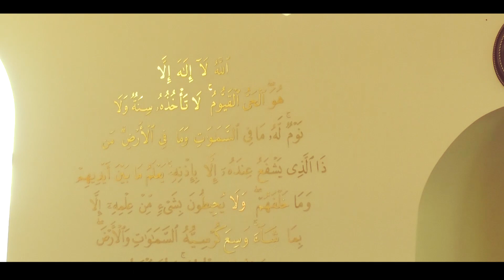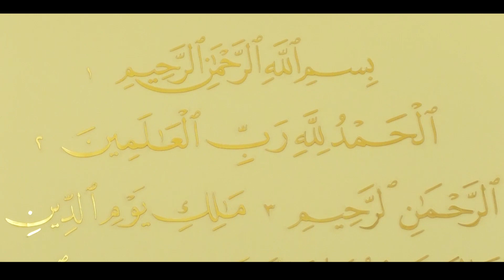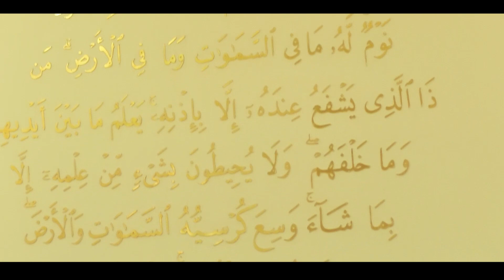УСТАЗ ЗИЯБИДИН. АЧКАЧЫЛЫК ЖАНА КОРКУУ.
ПАЙГАМБАРЛАР МУРАСЫ КАНАЛЫНА КАТТАЛЫҢЫЗ!
Каналыбызга жазылып жана башкаларга да бөлүшүп коюнуздар
ТИК ТОК: @мuhsinmedia